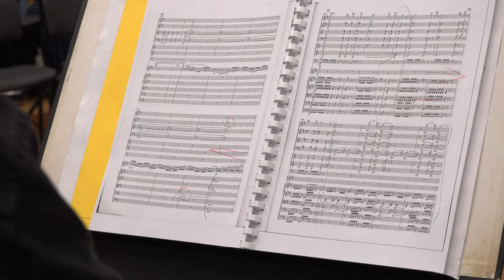Nemanja Radulović records Beethoven: Violin Concerto in D Major, Op. 61: III. Rondo (Allegro)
Violinist Nemanja Radulović joins with his ensemble Double Sens in two works close to his heart: Beethoven's Violin Concerto, Nemanja's favorite and one that holds a special place in his musical history, and the "Kreutzer" Sonata in a new arrangement. Discover the album

Video: Zepter Creative Studio doo Belgrade / Goran Aleksic